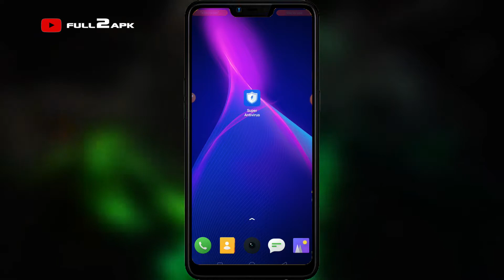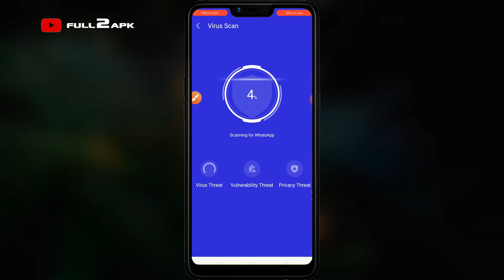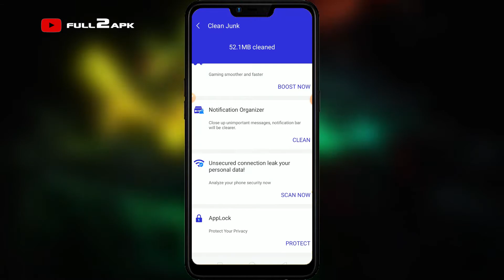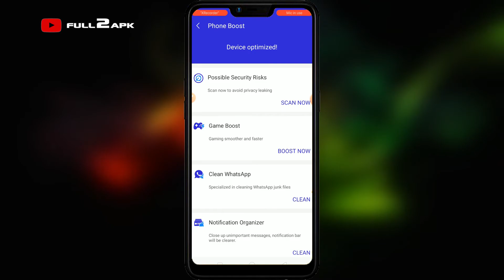Super Antivirus cleaner | Applock | Security | Booster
Protect against viruses, fake apps, frauds, & other types of malware with Super Antivirus. Keep your personal data safe with Junk file scan, App permissions advisor, and Virus cleaner.
Super Antivirus is free security app with virus cleaner to keep your phone safe. Security app protect your privacy with applock and more powerful features
Antivirus & File Scan :-
Virus scan and remove to keep your phone away from the malwares, spywares and Trojans 24/7.
Super Antivirus can also scan installed apps and downloaded files.
Junk Cleaner & Phone Booster :-
Clean cache and residual files to free up and get more storage space.
Super Antivirus can free up memory & make phone lighter & faster.
AppLock :-
Lock apps easily & quickly with Pattern, Fingerprint, and passcode.
Fingerprint lock works only with devices running Android 6.0 or higher and fingerprint sensor support.
WiFi Security :-
Detect current WiFi connection to keep your phone safe from insecure public WiFi.
Detect intruders when connecting WiFi, ensure your network safety whenever, wherever.
Notification Manager :-
Block annoying useless notifications, you can use notification blocker now to get rid of junk notifications from jamming.